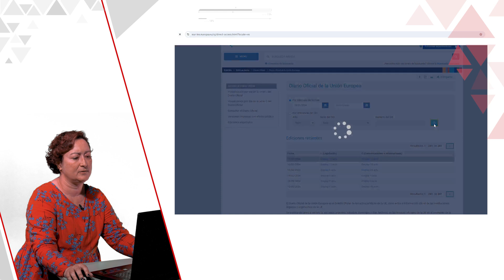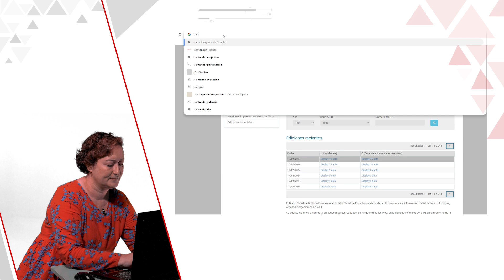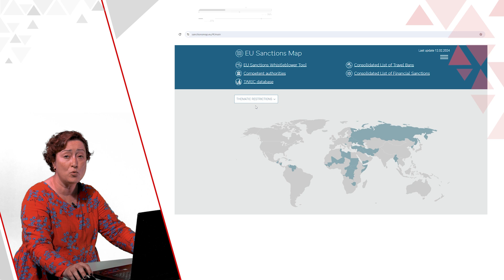Búsqueda de decisiones sobre los mecanismos de sanción en la UE.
En el siguiente vídeo se explica de forma práctica donde localizar los actos legislativos que ponen en marcha, actualizan o suprimen los diferentes regímenes de sanciones o medidas unilaterales puestos en marcha por la Unión Europea.